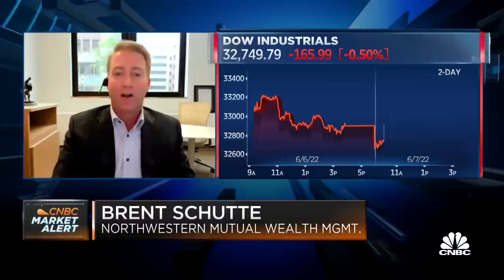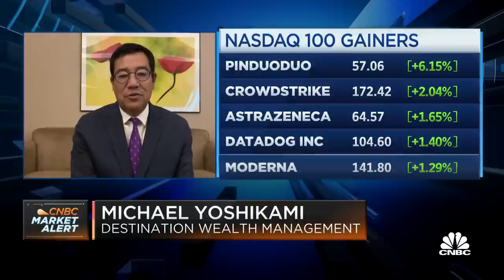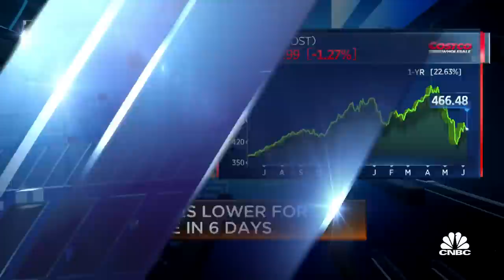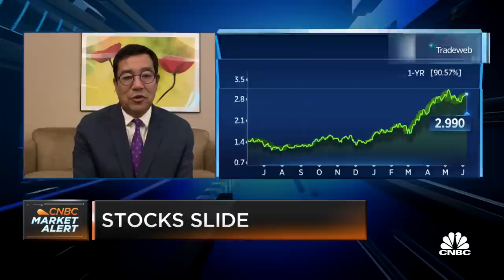Consumer shifts spending to services over goods: Northwestern Mutual CIO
Brent Schutte, Northwestern Mutual Wealth Management CIO, and Michael Yoshikami, Destination Wealth Management, joins 'Squawk on the Street' to discuss recent dislocation in equities, if the market is counting on a pause in Fed rate hikes in September and more.